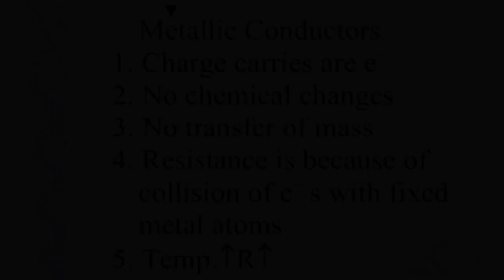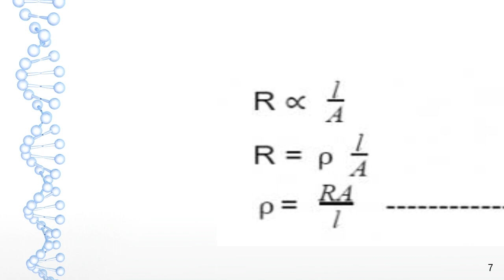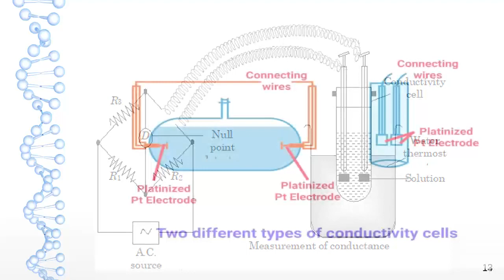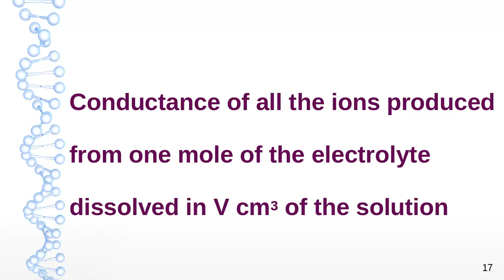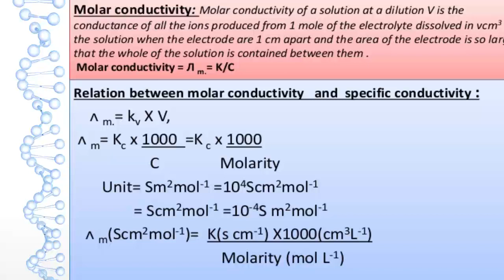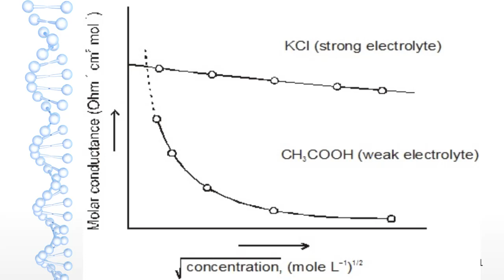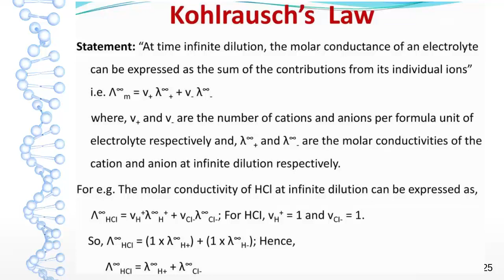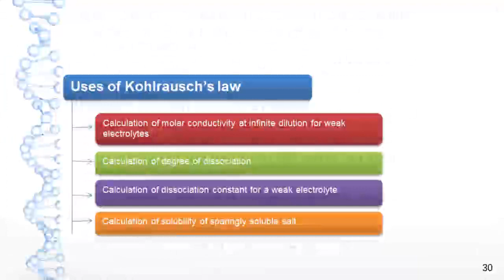+2 Chemistry - Electrochemistry part-3(Molar conductance &Kohlrausch Law